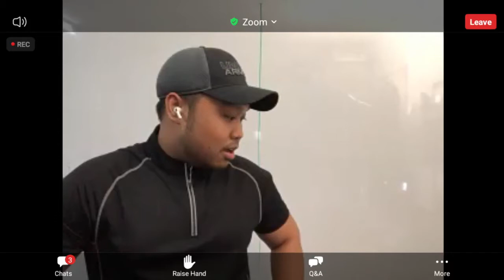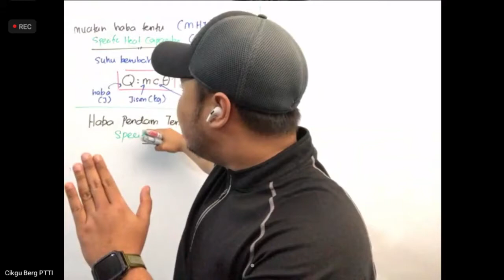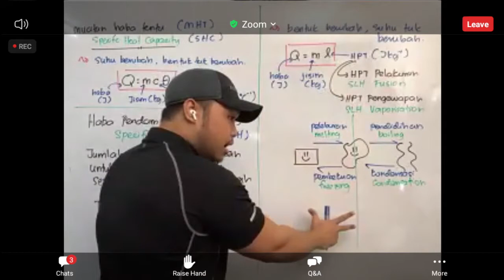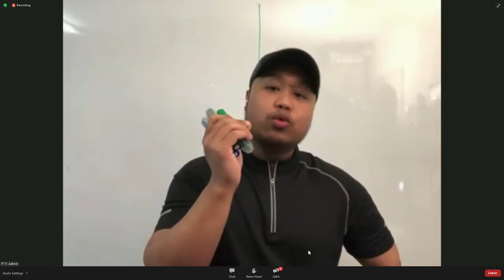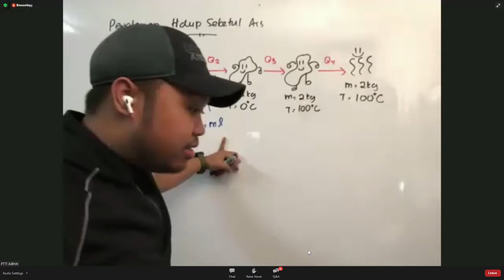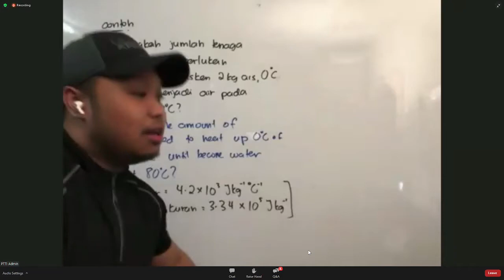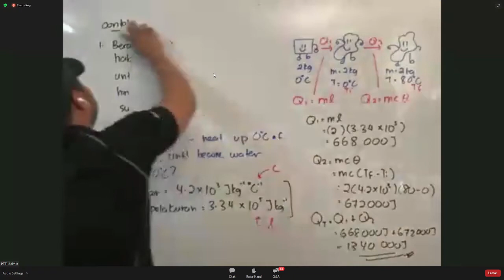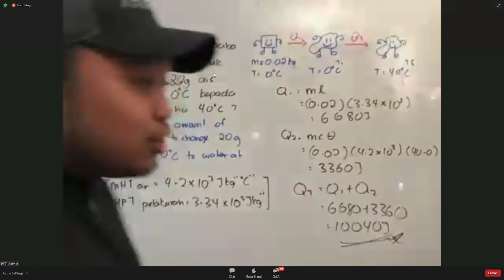Specific Heat Capacity (PTTI)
Class By Sir Berg PTTI